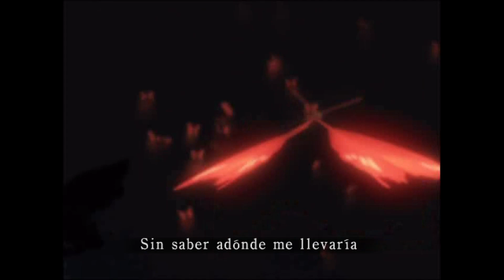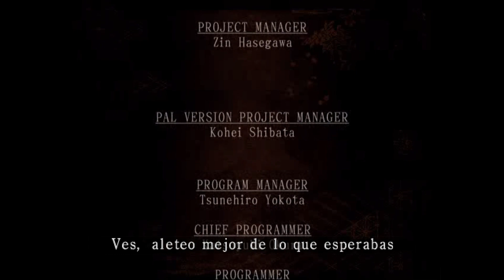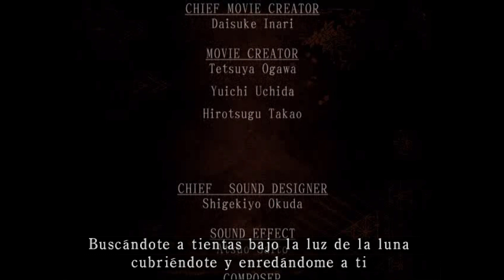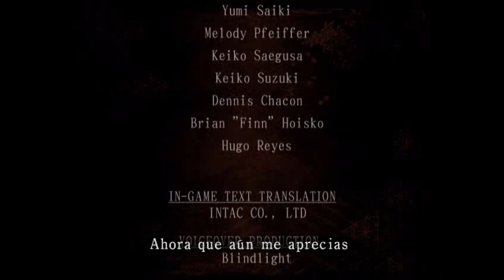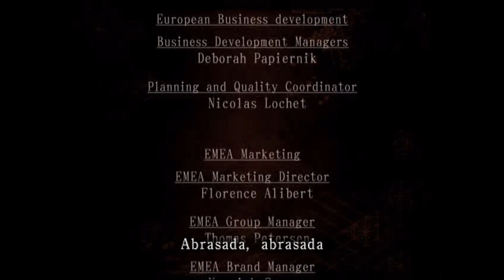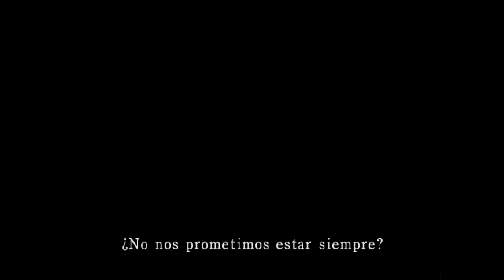Fatal Frame II Crimson Butterfly #6 FINAL | PC/PCSX2 GAMEPLAY ESPAÑOL | SIN COMENTAR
Final de Fatal Frame II Crimson Butterfly! Mio logra recuperar la cámara Obscura y se reúne con Mayu. Ahora deben ir encontrar el camino fuera de la aldea, pero el ritual esta por repetirse y los fantasmas estarán mas agresivos queriendo tomar a Mayu para el ritual de la Mariposa Carmesí.